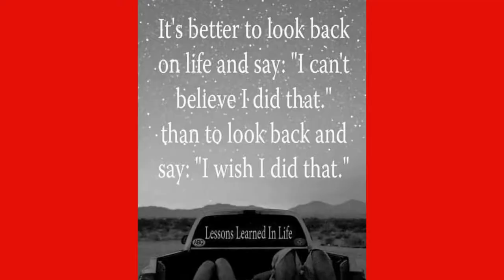Motivational Quote of the Week: It’s Better to Look Back on Life and Say... | What's The 411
This week's motivational quote was posted on LinkedIn by Raqiyah Mays

It’s better to look back on life and say, I can’t believe I did that than to look a back and say, I wish I had done that.